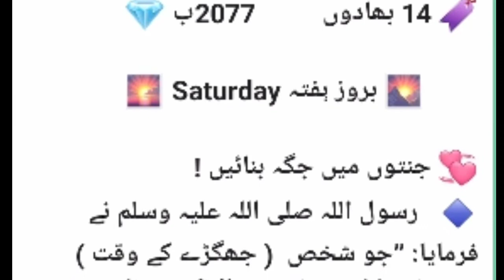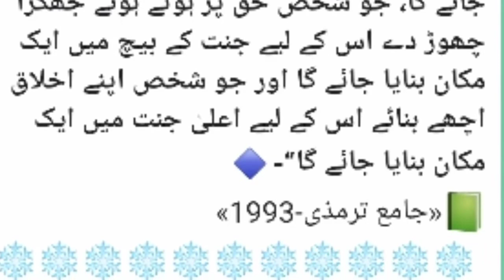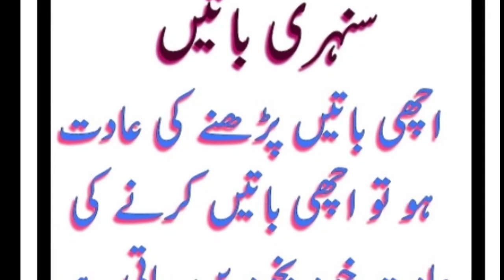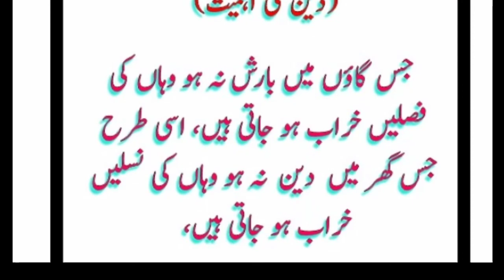Islamic Calendar today date aj ki achi achi baty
Islamic Calendar - islamic calendar 2020 | urdu calendar 2020.

The Islamic calendar 2020 is based on the moon
international arabic calendar 1441, islamic months, hijri calendar, islamic new year, date today. July 2020 Islamic Calendar | Zulqada & Zilhijja 1441 Hijri Calendar Views : 112 Entra AHORA ✅ ✅ ✅ DESCARGAR August 2020 Islamic Calendar Zilhijja Muharram 1441 Hijri Calendar MP3 Gratis

information about islamic calendar and english calendar, new year 2020, mufti rasheed ahmed khurshed.  2020 Islamic Calendar With Mosque And Sunset In The Evening vector
Find the most accurate Islamic calendar 1441 with Islamic months name and todays date on IslamicFinder
hijri calendar kab say shuru hua dilchaps malumaat (short clip). Download or print Islamic Calendar 2018 and check Hijri dates with the list of holidays in 2018  islamic calendar 2020 april · printable islamic calendar 2020 pdf · islamic holidays 2020 · islamic calendar 2020 today date According to the Islamic calendar 2020 today date, the most expected date for the Rabi al-Awal is 29 October 2020
Download or print Islamic Calendar 2021 and check Hijri dates with the list of holidays in 2021

 whatsapp status video download,hajj whatsapp status labbaik,islamic calendar 2020 zilhaj hajj status,hajj 2020 mubarak,new whatsapp app status for hajj hd

Prayer Times Islamic Calendar 2020 Muharram 2020 Community Al Quran Duas
2020 June English Calendar | 1441 Hijri Shawwal & Zulqiddah Islamic calendar 2020 June English Calendar | 1441 Hijri Shawwal & Zulqiddah … Mehfooz kazi

 islamic calendar 2020 july · islamic calendar date · islamic calendar 2020 · islamic calendar months · islamic calendar 2019 · islamic calendar 2021  Tags: islamic calendar 2020 ramadan islamic calendar 2020 ramadan date · Newer Download or print Islamic Calendar 2019 and check Hijri dates with the list of holidays in 2019

Hijri Calendar Kab Say Shuru Hua Dilchaps Malumaat (Short Clip) Views : 1 Islamic Date Today | Arabic Calendar | Islamic Calendar 2020 | Hijri Calendar 1442 Saudi Arabia Views : 2
The Islamic New Year (Arabic: رأس السنة الهجرية‎, Raʿs as-Sanah al-Hijrīyah), also called the Hijri New Year or Arabic New Year, is the day that marks the beginning of a new Hijri year, and is the day on which the year count is incremented

Ummate Nabi ﷺ [Quran Hadees Quotes Hindi & Roman Urdu] · Home; islamic information in hindi Islamic InFormation In Urdu, Narowal,Punjab,Pakistan

Urdu calendar 2020 is very useful app for our Islamic and Muslim community to determine the proper days of all islamic months 2020 International Arabic Calendar 1441, Islamic months, Hijri Calendar, Islamic new Year, Date Today, calendrier hijri 1441, islamic date today, hijri calendar, arab,